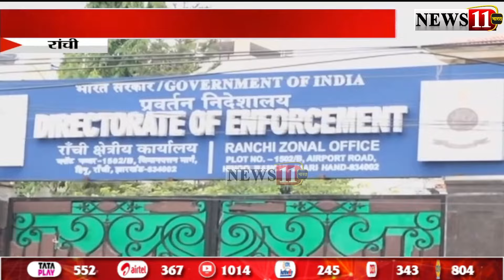कैशकांड में IAS अधिकारी मनीष रंजन को समन